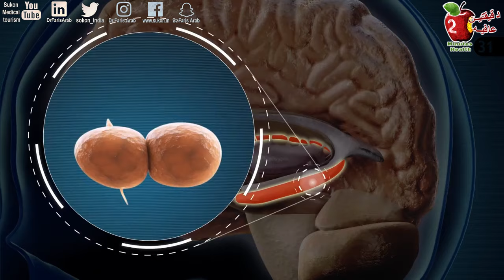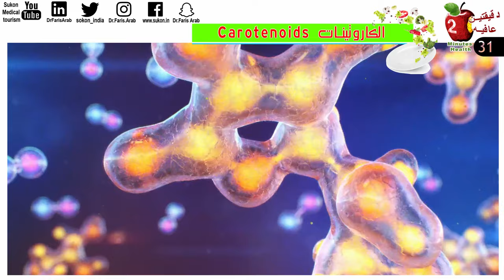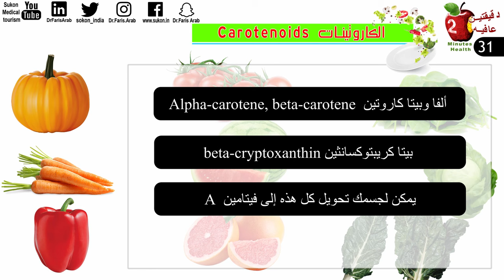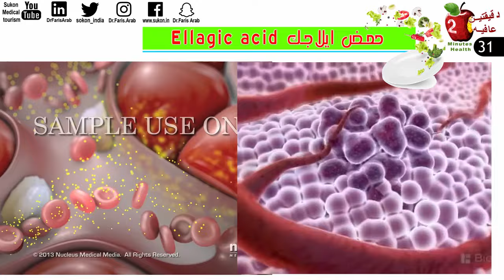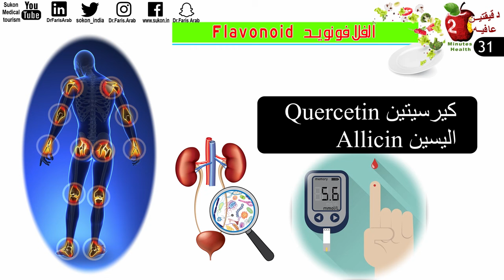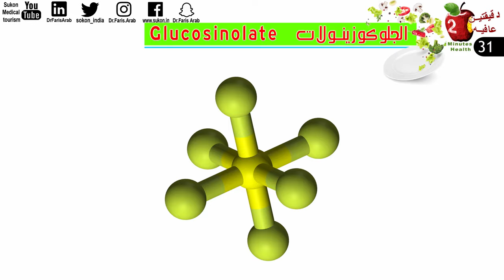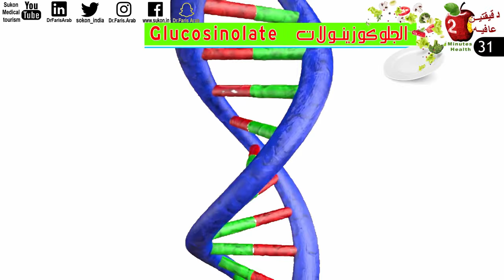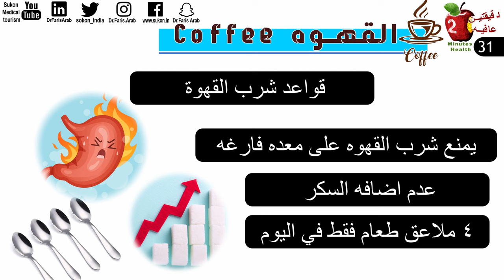مضادات الاكسده والمغذيات النباتيه| العلاقه بين الوان الخضراوات والامراض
Phytonutrients المغذيات النباتية
هي المواد الكيميائية الطبيعية. وهي مواد تستخدمها النباتات للحفاظ على حياتها وتحميها من الجراثيم والفطريات والحشرات والتهديدات الأخرى. المغذيات النباتية ليست ضرورية لإبقائك على قيد الحياة، على عكس الدهون والبروتينات والفيتامينات والمعادن. ولكن عندما تأكل أو تشرب المغذيات النباتية phytonutrients، تساعد في منع الكثير من الامراض التي يمكن تجنبها والحفاظ على عمل الجسم بشكل صحيح. الدكتور بيرج يوصي دائما بنتاول المغذيات النباتيه بكل وجبه لعلاج امراض عصريه كثيره مثل: التهاب المفاصل و التهابات المثانة و السكري, امراض القلب والأوعية الدموية و ارتفاع الضغط والوقاية من السرطان ويساعد في الوقاية من الشيخوخة وتنظيم دورة الميتوكوندريا في انتاج الطاقة ، وقمع جينات السرطان المرتبطة بالشيخوخة

المحتويات:
00:00 مقدمه
01:15 فضلا اشترك بالقناه
01:30 الكاروتينات
02:50 حمض ايلاجك
03:33 الفلافونويد
04:40 ريسفيراترول
05:40 الجلوكوزينولات
06:13 فايتواستروجين
07:10 القهوه

المصادر
American Journal of Clinical Nutrition, Volume 86, Issue 6, December 2007, Pages 1687–1693,
Nutrition and metabolism. Oxford, United Kingdom: Blackwell Science, 2003:307–17.
A Review of the Science of Colorful, Plant-Based Food and Practical Strategies for “Eating the Rainbow”
Lutein, Zeaxanthin and Meso-zeaxanthin Supplementation Associated with Macular Pigment Optical Density. Nutrients. 2016;8(7):426. Published 2016 Jul 12. doi:10.3390/nu8070426
Nutr Neurosci. 2005 Apr;8(2):111-20.